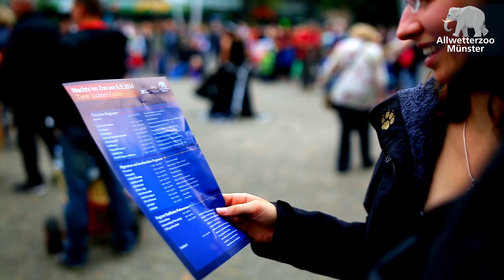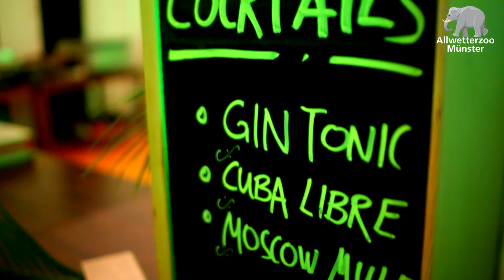Nachts im Allwetterzoo Münster 2014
- Schön war es! Über 5.000 Besucher nutzten die Gelegenheit für einen nächtlichen Besuch im Zoo. Das Wetter spielte mit und so gab es für alle viel zu entdecken. Wir haben einen kleinen Film und lassen die Stimmung des Abends noch mal revue passieren werden. Bis 2015...